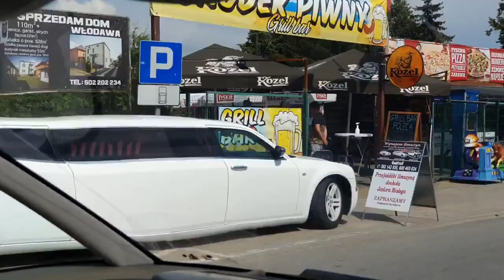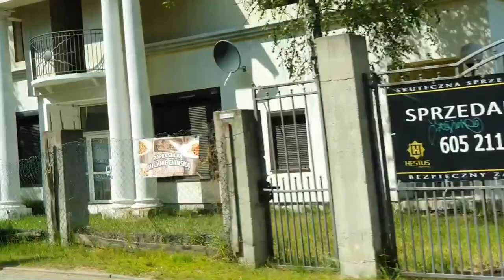ПОЛЬША. Где отдыхают поляки?//Jezioro Białe/Okuninka 2020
Приехали на озеро Белое и думали покататься там на великах,но обстановка немного поменяла наши планы.

►ПОЛУЧИТЕ 50 ЗЛОТЫХ НА СЧЕТ при первом переводе денег за границу со своей карты.